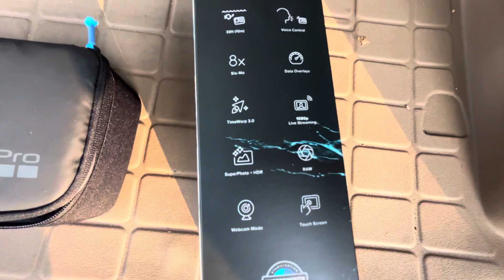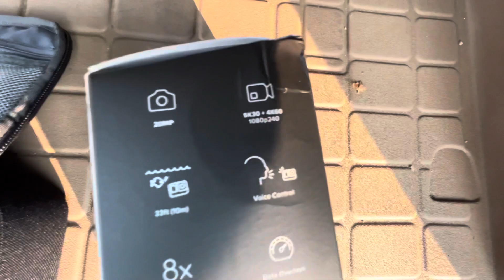I’m officially a YouTuber (sort of)